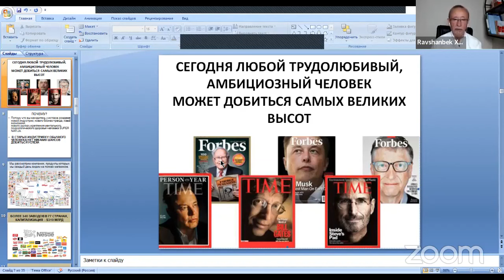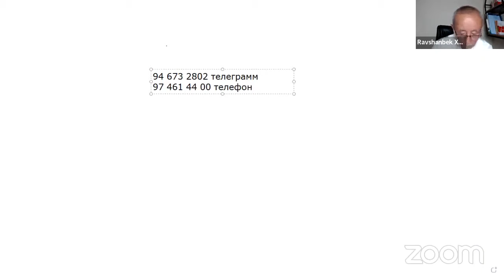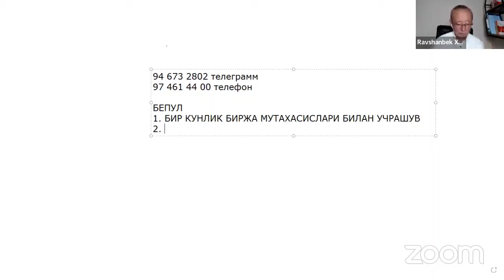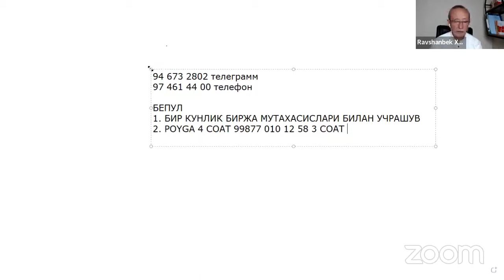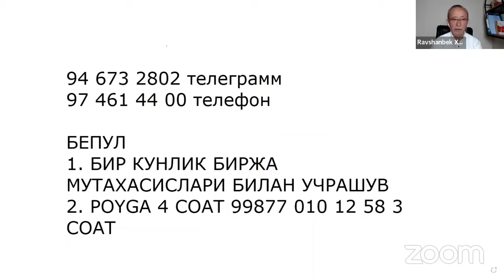QISHLOQ EKI CHET ELDA BO'LIB TURIB O'Z BIZNESINGIZNI YARATING!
Rasmiy saytlar, ma'lumotlar va kurslar
saytiga kirib, kurslar, kitoblar haqida va boshqa turdagi kerakli ma'lumotlarni olishingiz mumkin

Biznes konsultant. Biznes trener va Biznesmen - Ravshanbek Xonniyozning Turkiya davlatidagi yangi telefon raqami:

Biznes konsultant. Biznes trener va Biznesmen - Ravshanbek Xonniyozning Telegram profili